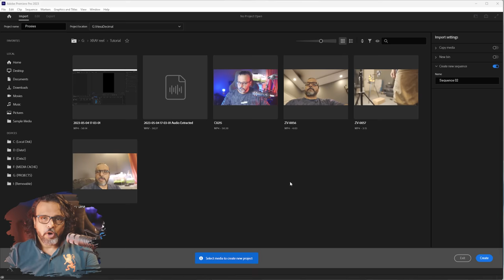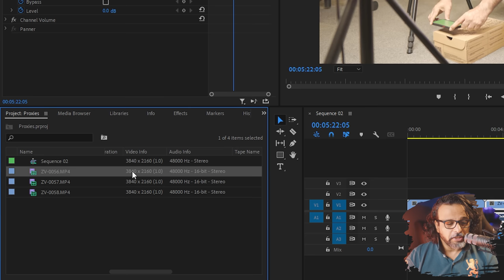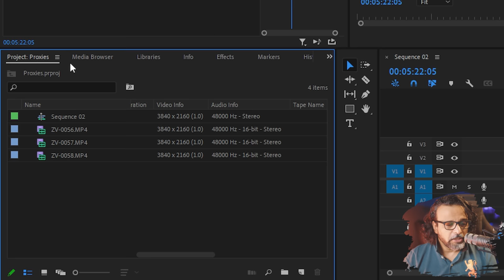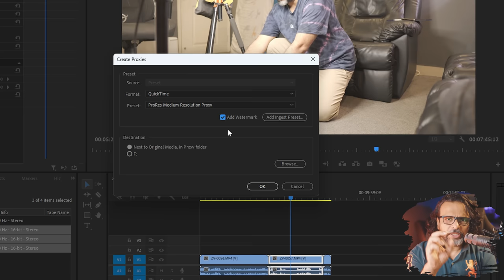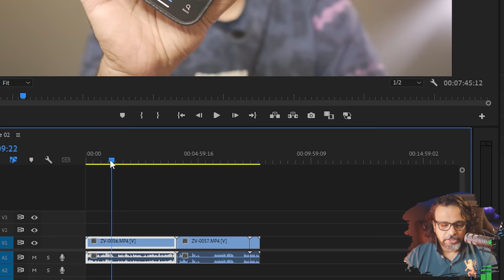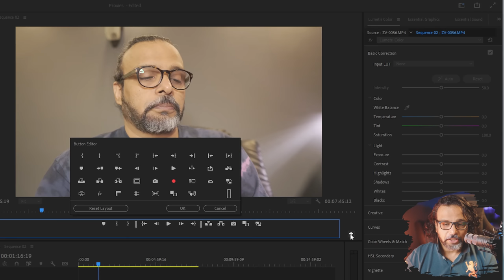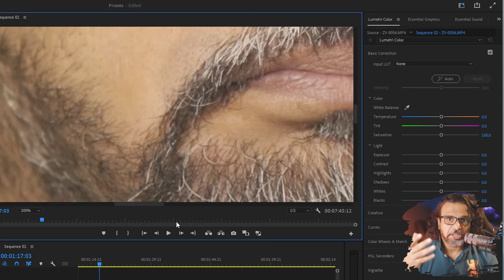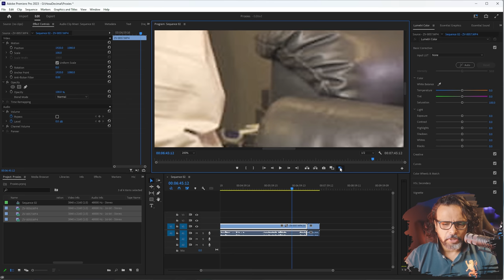Proxies in Adobe Premiere Pro - اردو / हिंदी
You want to edit 4K video but your PC is crashing and Adobe Premiere Pro is  not running smoothly. Here's how you can make your timeline smooth as butter. By creating proxies of your footage, you can easily edit your video without any problem.